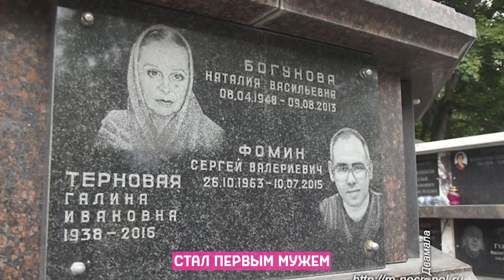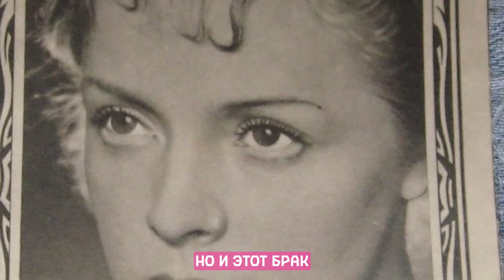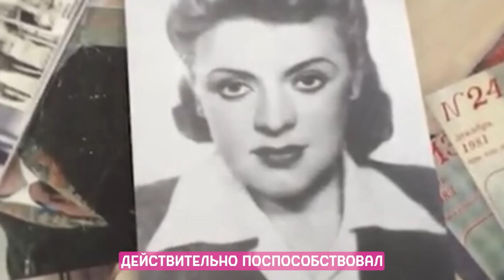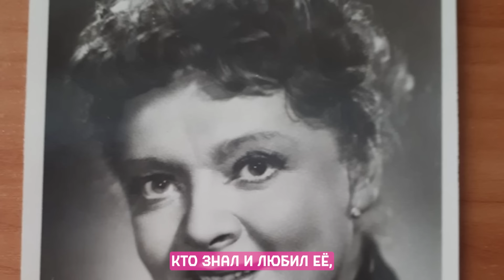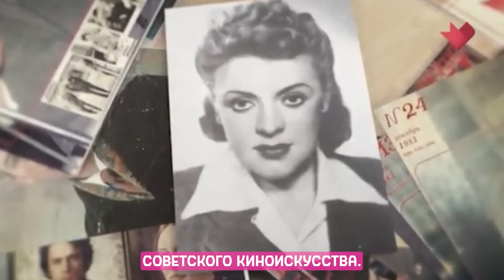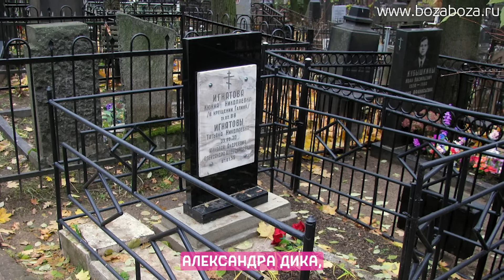5 советских актрис, которых не стало при загадочных обстоятельствах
🔥 Горели на сцене и в жизни: Трагические судьбы актрис СССР 🎬

Они блистали на экранах, покоряя красотой и талантом. Но судьба приготовила им жестокие испытания. 💔 В этом видео мы вспомним актрис СССР, чьи жизни трагически оборвались на пике славы или остались в тени загадочных обстоятельств.

⚡️Елена Майорова - роковая актриса, сгоревшая слишком рано. Что скрывалось за её лучезарной улыбкой?

🎭 Вера Ивлева - королева эпизодов, чьи образы мы помним до сих пор. Почему её талант не получил должного признания?

✨ Наталья Богунова - всесоюзная любимица после "Большой перемены". Как сложилась её жизнь после ослепительного успеха?

💔 Зоя Фёдорова - звезда, пережившая лагеря и тайно родившая дочь от американца. Кем на самом деле была эта женщина-загадка?

☀️ Кюнна Игнатова - яркая актриса с экзотической красотой. Почему её карьера так и не достигла звёздных высот?

😢 Истории судеб, полные драмы, тайн и нераскрытых тайн. Смотрите новое видео на нашем канале!